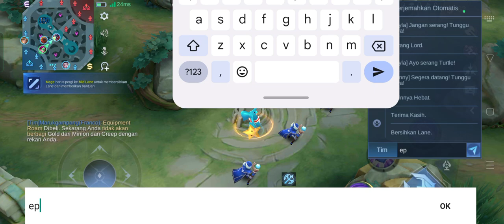mobile legends bang bang ranked random victory nana